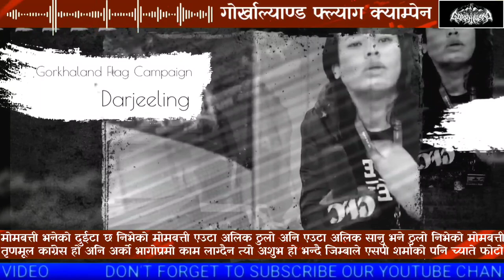निरजले पनि च्याते एस पी शर्माको फोटो।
"ब्रेकिंग एक्सक्लूसिव"
दार्जीलिङको राजनीतिक इतिहास अनि यो
कथाको अन्तिम भागमा निरजले पनि च्याते एस पी शर्माको फोटो।

दार्जीलिङ, ०७ जुलाई २०२३ (निंस)
मोमबत्ती भनेको दुईटा छ निभेको मोमबत्ती एउटा अलिक ठुलो अनि एउटा अलिक सानु भने ठुलो निभेको मोमबत्ती तृणमूल कांग्रेस हो अनि अर्को भागोप्रमो काम लाग्दैन त्यो अशुभ हो भन्दै जिम्बाले एस पी शर्माको पनि च्याते फोटो ।